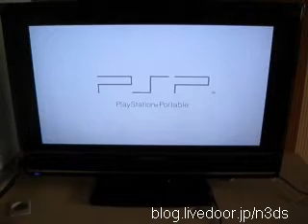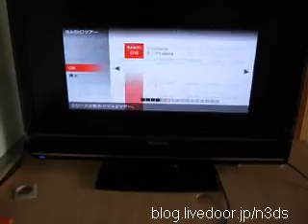PSP無線コントローラレビュー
PSP（CFW）専用ワイヤレスコントローラ